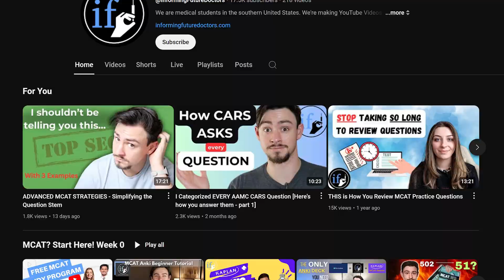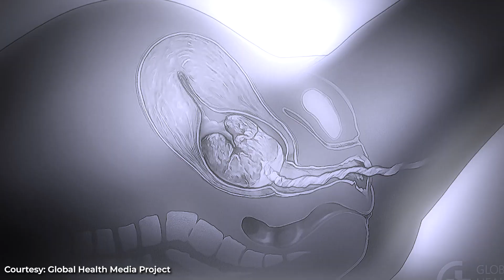What it's like to be an OBGYN - My Clerkship Experience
Let me know if you liked this video, cause I have tonsss of medical school content :-)

In case you didn't know, I'm a 3rd year medical student and have a hobby for making free MCAT resources on YouTube with my brother John:-) I scored in the 100th percentile on my own MCAT and made all the mistakes so that you don't have to!